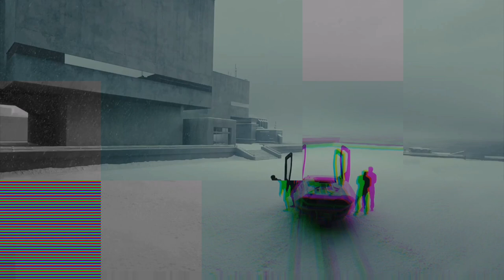Разошлись как в море корабли. witchhouse wave bass (Pershin remix)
Blade runner